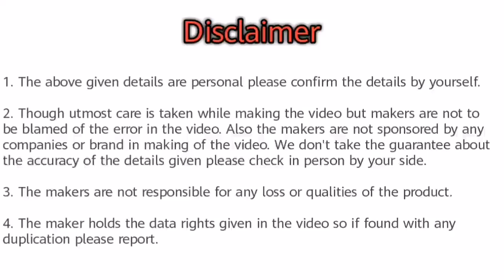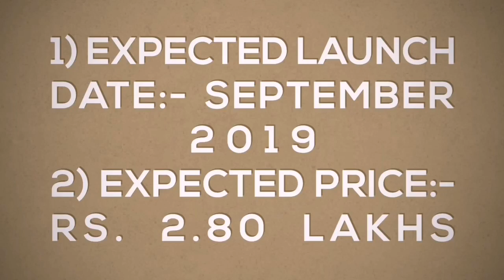Top 2 Upcoming Cars in September 2019 Under 5 Lakhs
In this video you will watch maruti suzuki s presso Launch Date and Price. And also Renault Kwid Facelift Specifications and Price.